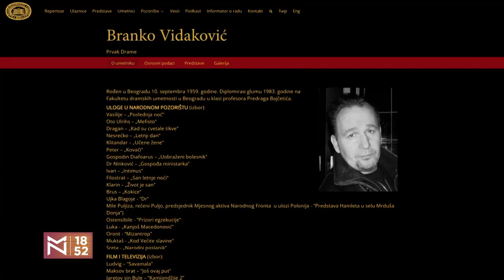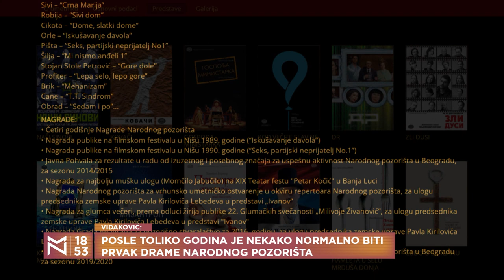Među nama je Bane Vidaković - novi prvak Drame Narodnog pozorišta